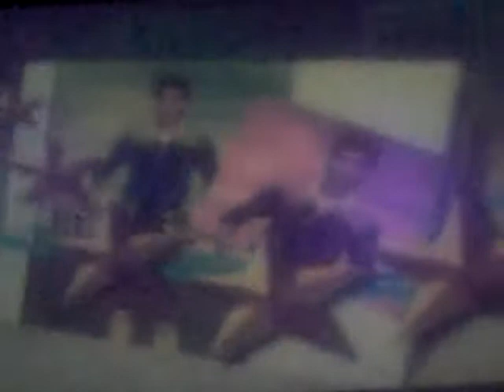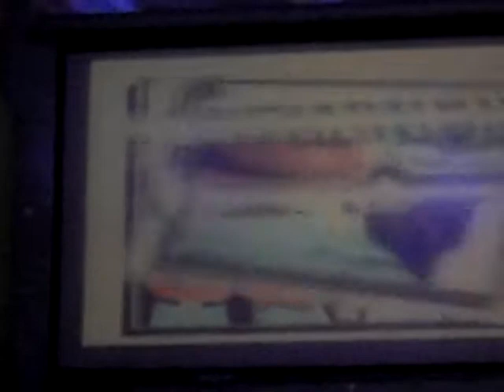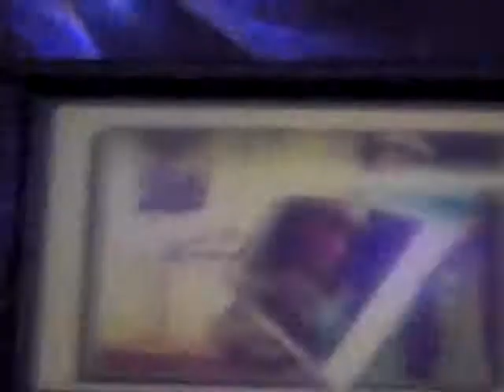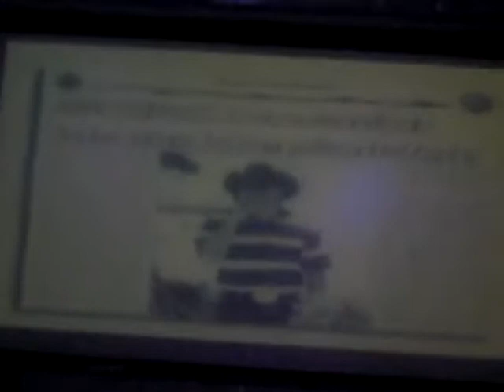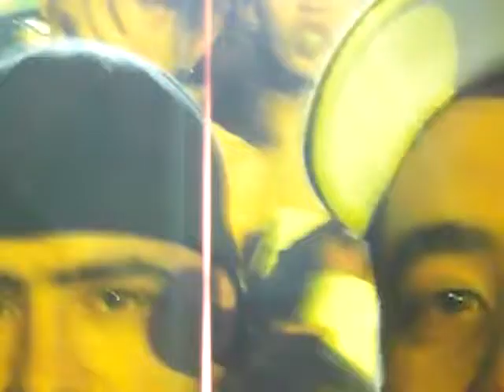show toyohashi marcos brasil